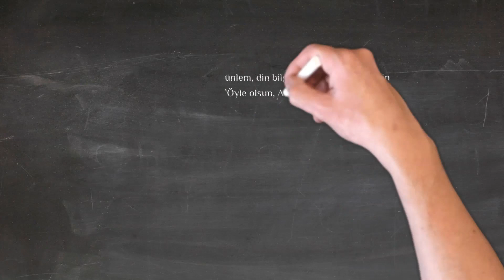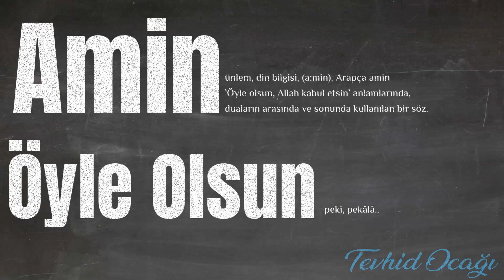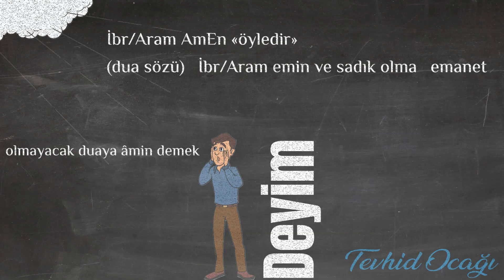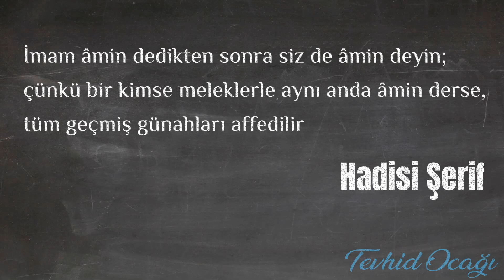Amin; Ama Neden?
Söz Arası Bölüm 17

Amin deriz duaların kabulü için. Amenna deriz onaylamak için. Bir kabulleniştir amin. Güven ve inancın belirtisidir.

Kimilerinin dediği gibi Amon'dan falan da gelmez. Etimolojisi Aramice'ye dayanır.

Neyse buyurun dostlar diyelim.